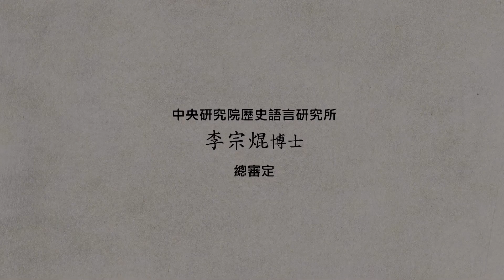「漢字說故事」動畫Ⅱ-66兌